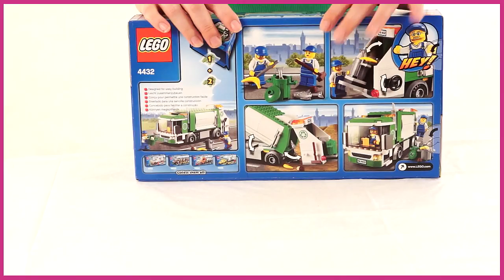Lego City. Мусоровоз (4432)